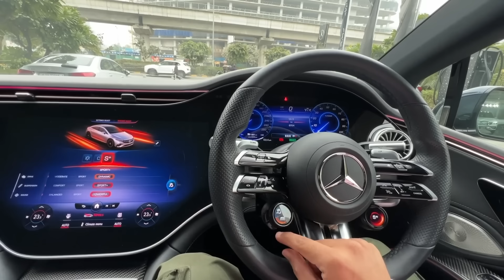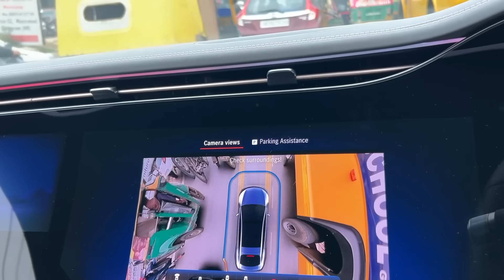Taking Delivery of the New MERCEDES EQS53 AMG ❤️| 3 CRORE SuperCar Delivery😍